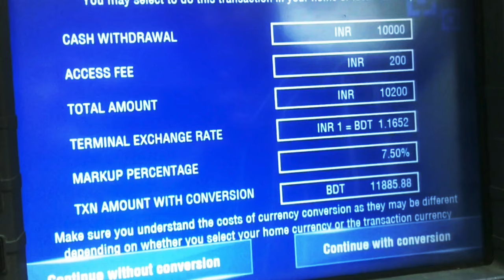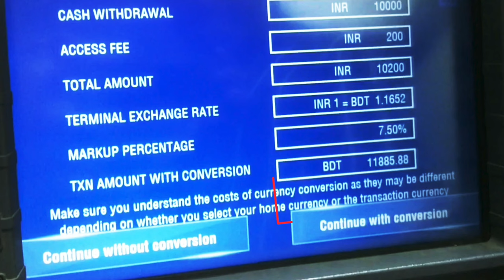How To Withdraw From ATM With Best Rate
Host & Created By: Asif Imtyage

You will get various type of travel Hacking, Travel Information, Visa Information here.